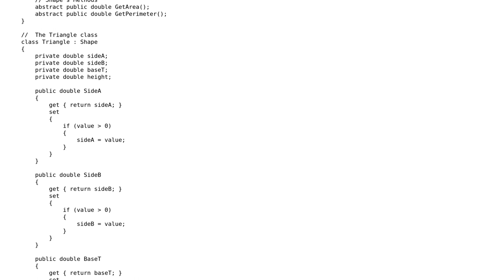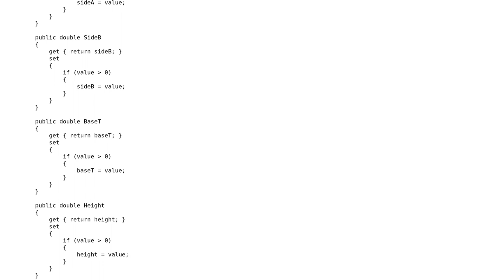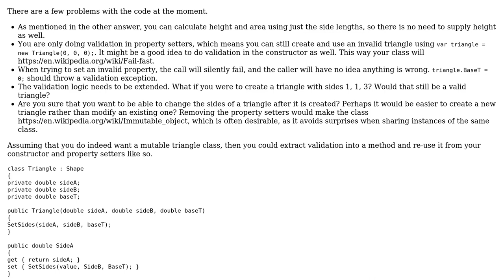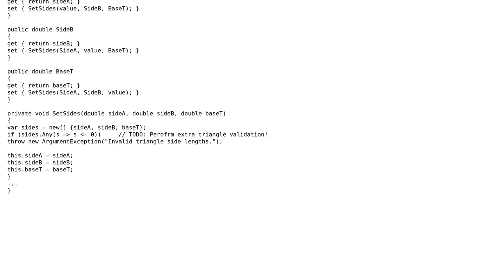Validate the set accessors in a simple Triangle class (2 Solutions!!)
Validate the set accessors in a simple Triangle class

With thanks & praise to God, and with thanks to the many people who have made this project possible! | Content (except music & images) licensed under CC BY-SA | Music | Images & others | With thanks to user mchar user Matt Cole and the Stack Exchange Network Trademarks are property of their respective owners. You are responsible for your own actions.